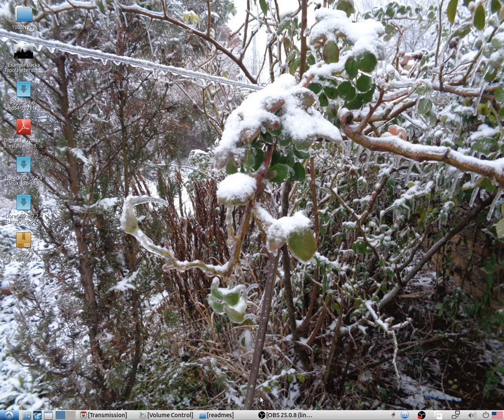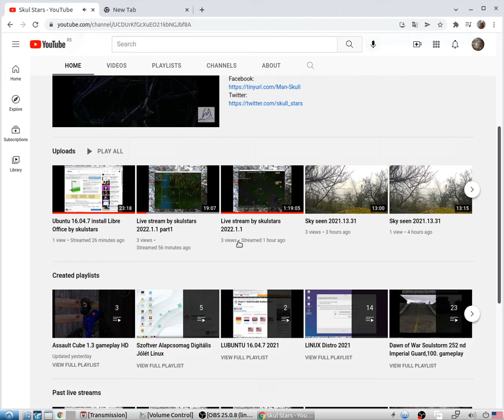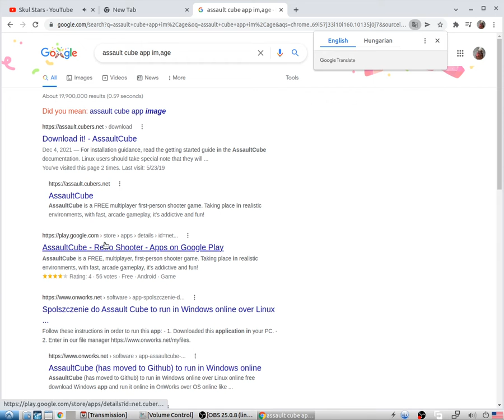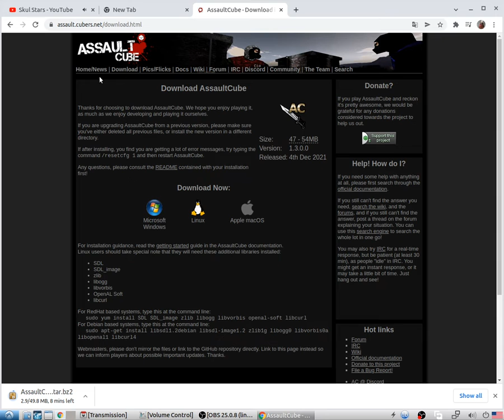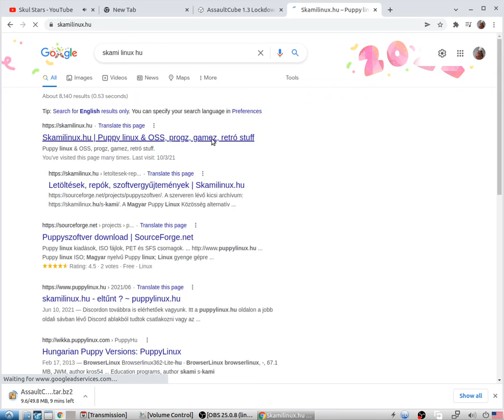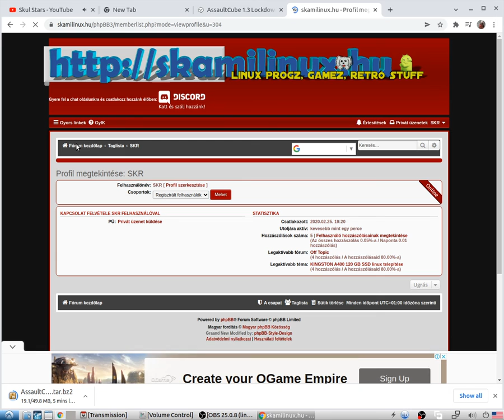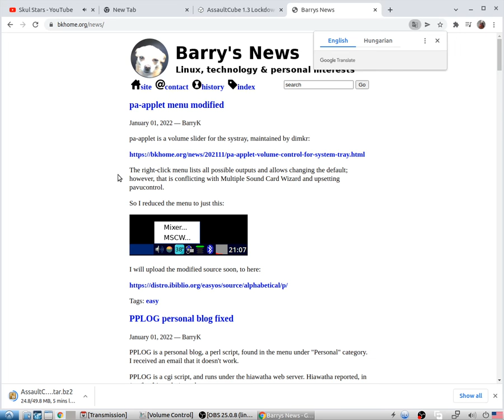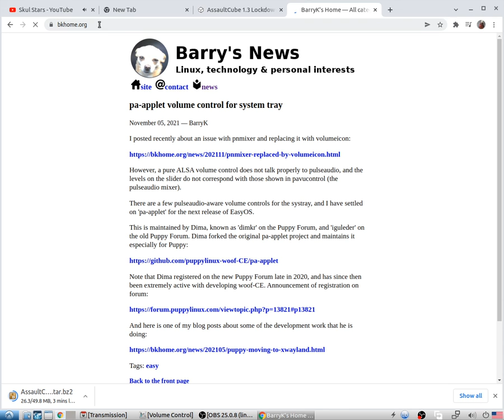Assault Cube install Ubuntu 16.04.7